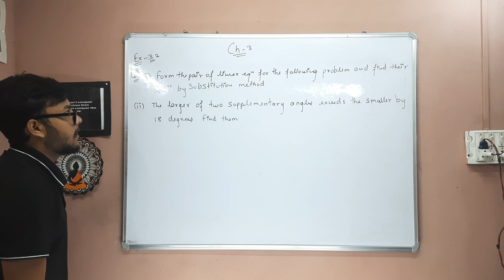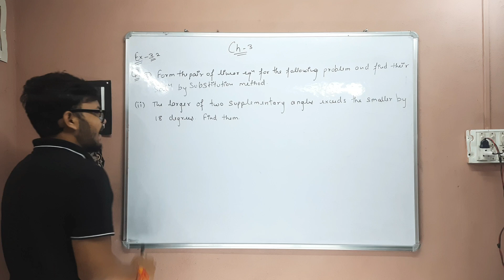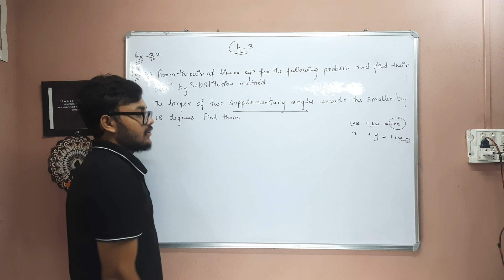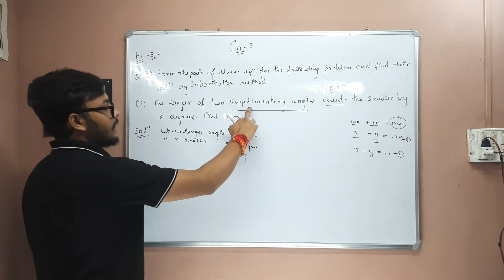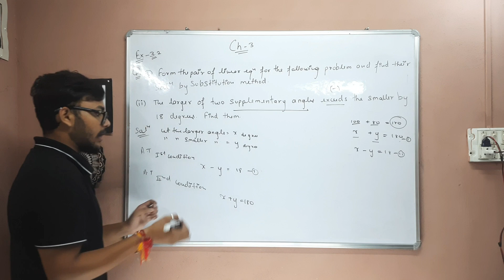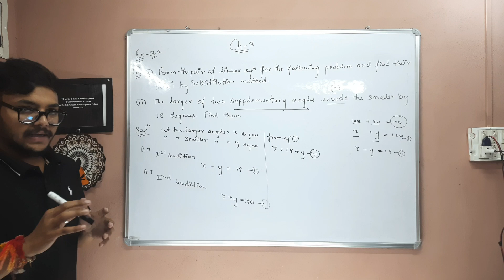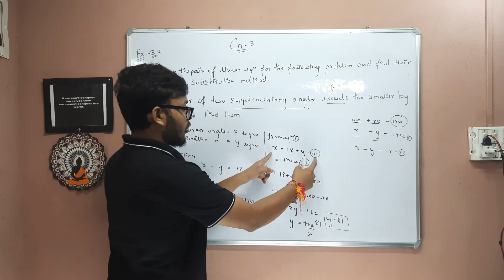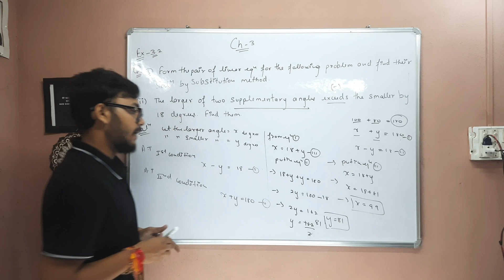Exercise 3.2 | Question no.3(ii) | Chapter 3 | New Syllabus | Class 10th Maths NCERT l lecture 22